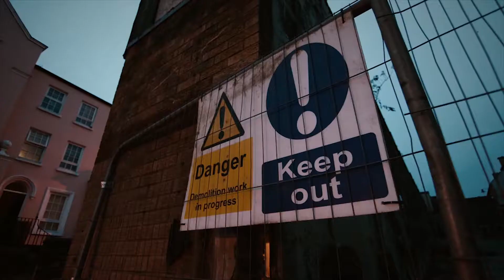Calgary Film Fest's Doc Soup 2018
This crazy popular documentary series hosted by Calgary Film is usually sold out in advance BUT they save seats for people to buy at the door on the night of the screening.